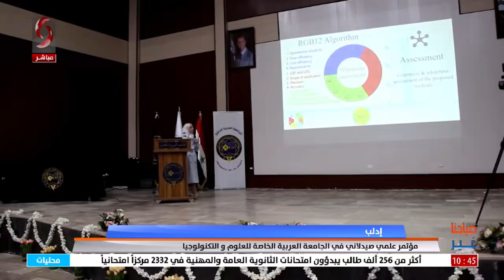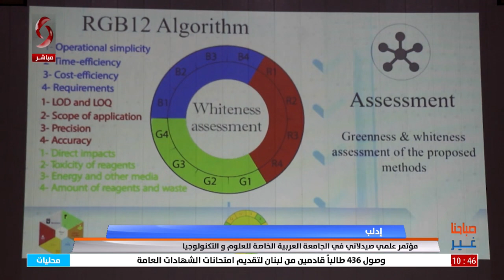حماة | مؤتمر علمي صيدلاني في الجامعة العربية الخاصة للعلوم و التكنولوجيا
تقرير حسام الشب